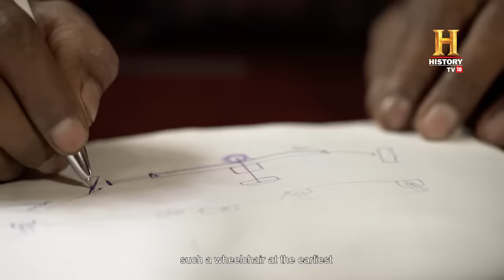He built kid-sized cars for his kids! OMGIndia S06E03 Story 1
In the scenic Idukki district of Kerala, Arun Kumar Purushothaman, dons the hat of a part-time mechanical engineer with a flair for creativity. Crafting joyrides for his children, Arun has built fully functional miniature versions of an auto rickshaw, jeep, and motorcycle. What's amazing is the ingenuity in sourcing materials! An old TV dish morphs into the front of the auto, a retired stove evolves into a chassis, and worn-out shoe soles transform into tyres. Arun's resourcefulness and inventiveness is a masterclass in upcycling!

कबाड़ से इन जनाब ने किया एक कमाल का जुगाड़. देखिए कि कैसे इन्होंने गाड़ियों की रेप्लिका बनाई जो कि चलती भी हैं !